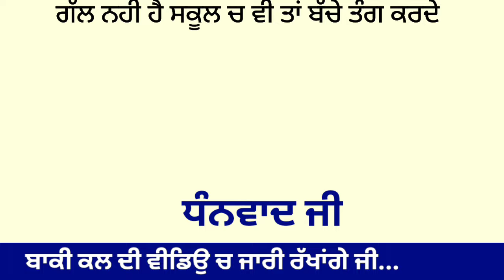12ਗੱਲ ਸੰਯੋਗਾਂ ਦੀ|Storytime|Punjabi story|Kahaniyan punjabi|ਪੰਜਾਬੀ ਨਾਵਲ#punjabinovel@Punjabistorymail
11-ਗੱਲ ਸੰਯੋਗਾਂ ਦੀ|Storytime|Punjabi story|Kahaniyan punjabi|ਪੰਜਾਬੀ ਨਾਵਲ#punjabinovel@Punjabistorymail

ਪੰਜਾਬੀ ਕਹਾਣੀ
ਪੰਜਾਬੀ ਸ਼ਟੋਰੀ
ਪੰਜਾਬੀ ਕਹਾਣੀਆ
ਪੰਜਾਬੀ ਕਹਾਵਤ
ਬੈਸ਼ਟ ਸਟੋਰੀ
ਪੰਜਾਬੀ ਸਾਹਿਤ
ਪੰਜਾਬੀ ਲਿਟਰੇਚਰ
ਪ੍ਰੇਰਨਾਦਾਇਕ ਕਹਾਣੀਆ
ਸਭਿਆਚਾਰਕ ਕਹਾਣੀਆਂ
ਪੰਜਾਬੀ ਨਾਵਲ
ਕਹਾਣੀਆਂ ਪੰਜਾਬੀ
ਗੱਲ ਸਯੋਗਾ ਦੀ

Punjabi story
Punjabi novel
Punjabi kahaniyann
Punjabi kahani
Punjabi kahaniya
Punjabi stories
story time,
Sw novel
story telling
audible stories